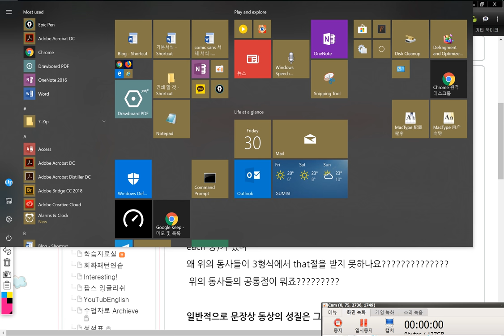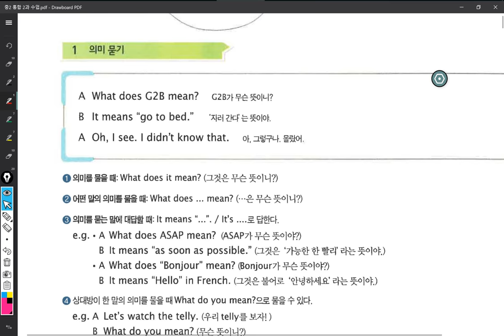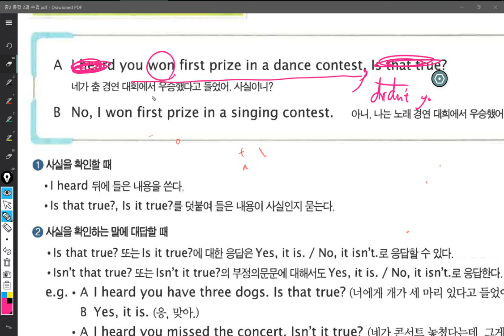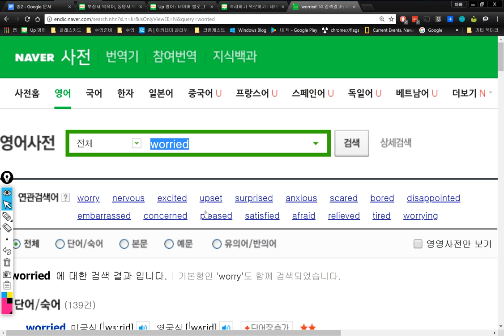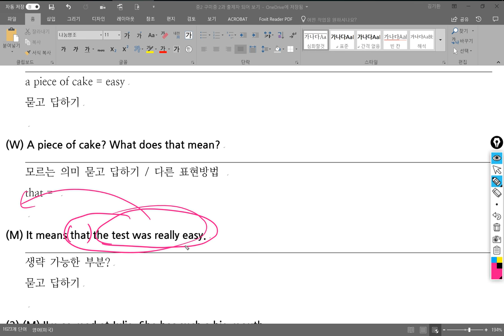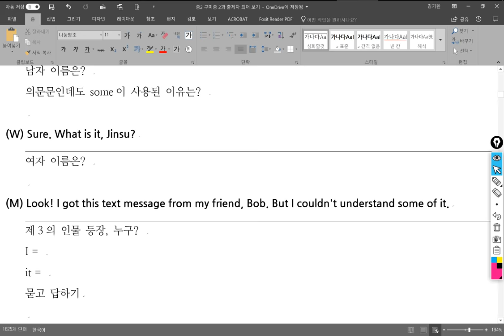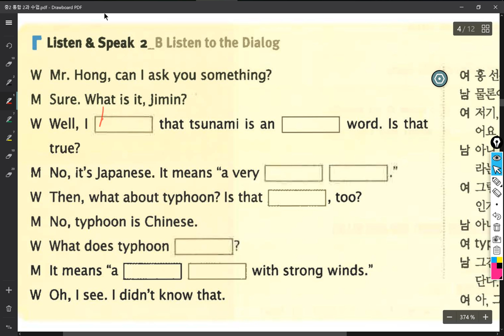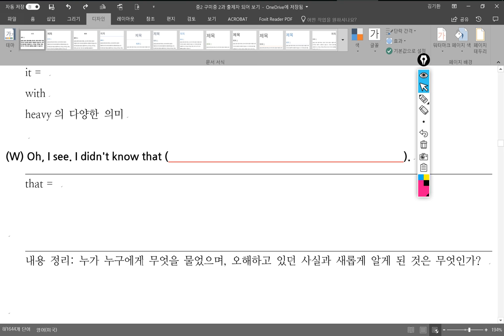중2 2018 03 30